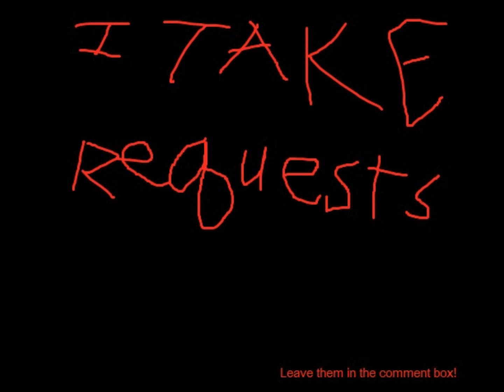Josh Groban - Broken Vow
Tell me his name
I want to know
The way he looks
And where you go
I need to see his face
I need to understand
Why you and I came to an end

I want to hear
Who broke my faith in all these years
Who lays with you at night
When I'm here all alone
Remembering when I was your own

[Chorus:]
I let you go
I let you fly
Why do I keep on asking why
Now that I found
A way to keep somehow
More than a broken vow

Tell me the words I never said
Show me the tears you never shed
Give me the touch
That one you promised to be mine
Or has it vanished for all time

[Chorus]

And dream of you and I
And then I realize
There's more to love than only bitterness and lies

I'd give away my soul
To hold you once again
And never let this promise end

[Modified Chorus:]
Now that I know I'm asking why